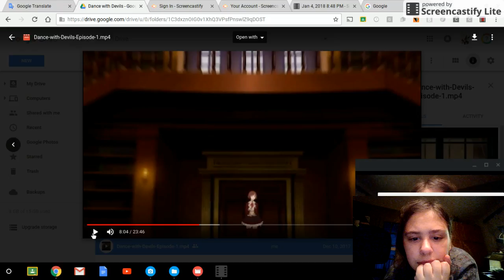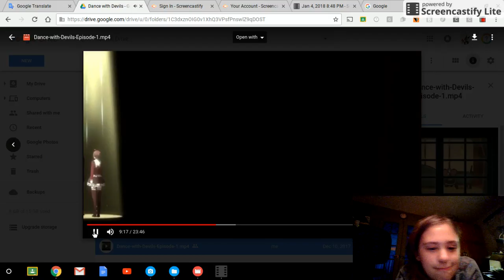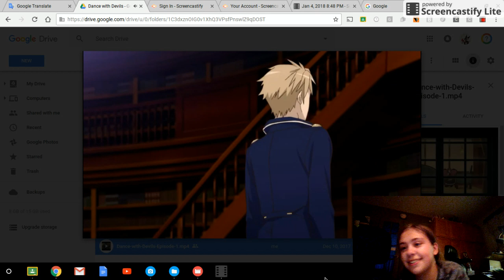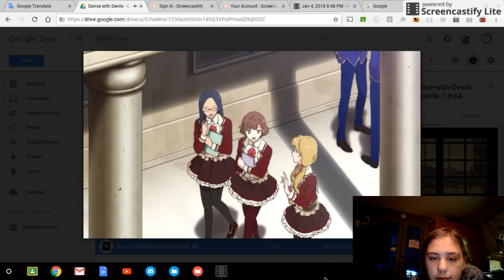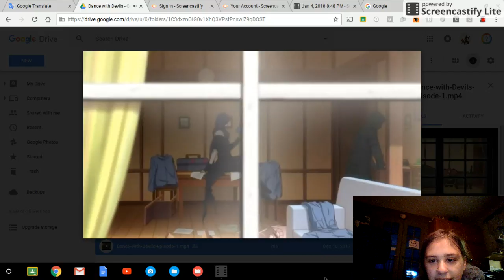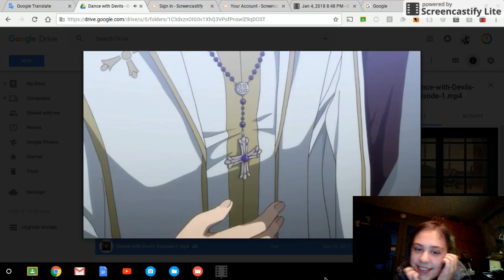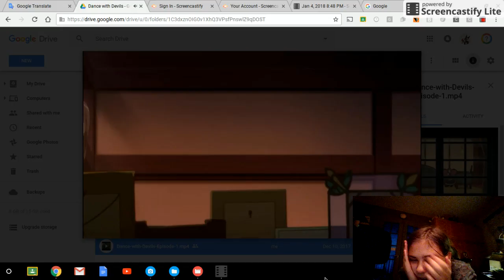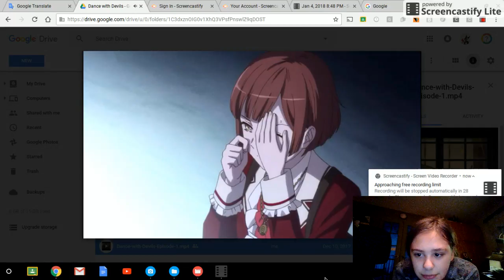An Irritated Girl watches Dance with Devils Episode 1 Part 2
because of my computer's bullcrap recording system this is how it's gonna be with the episodes: 3 parts an episode